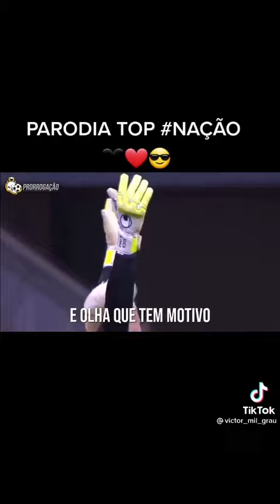Mengao meu time do coração